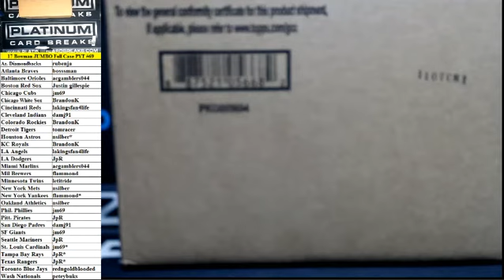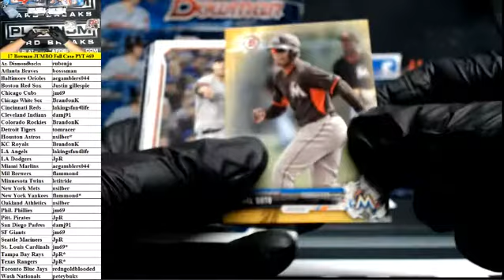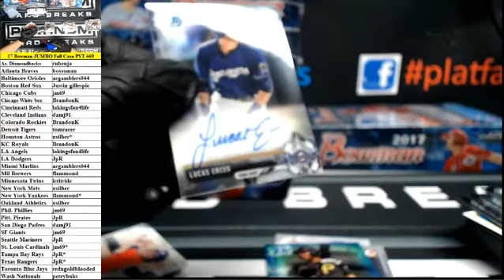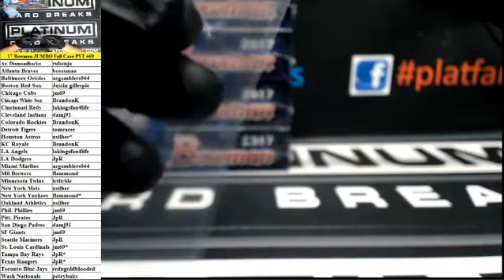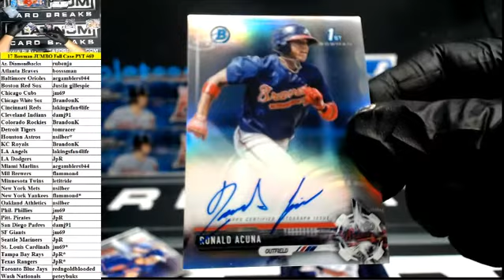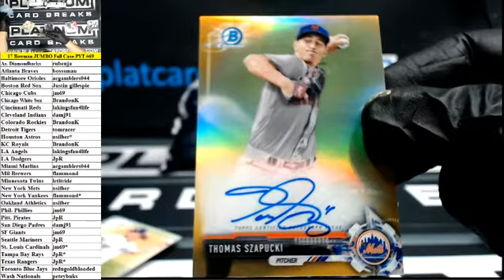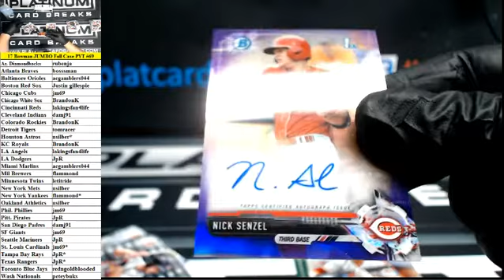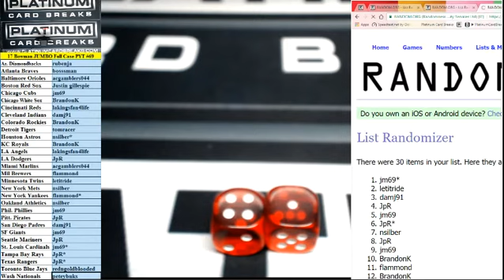2017 Bowman Baseball Jumbo Full Case PYT #69